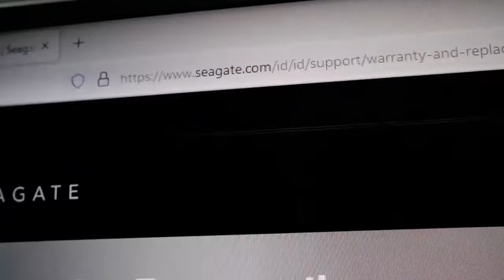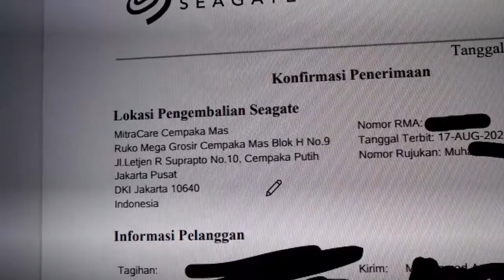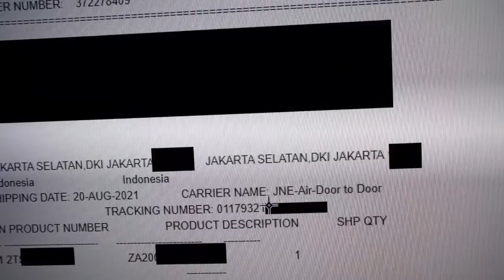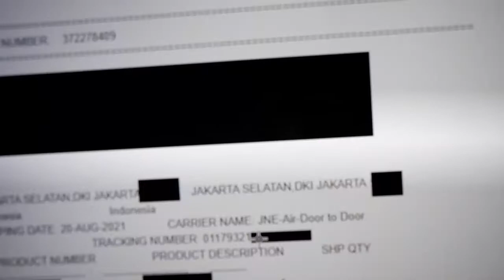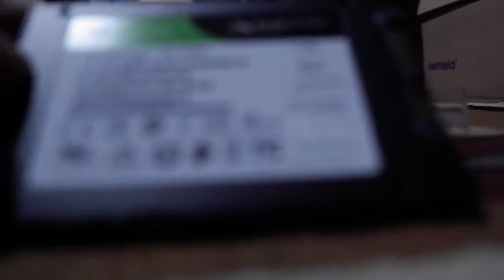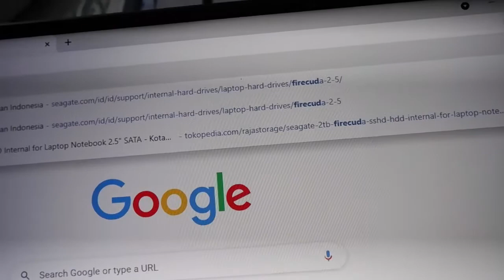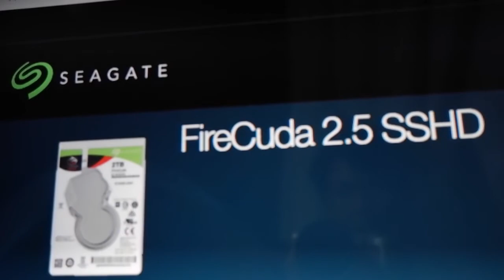Pengalaman Claim Garansi Hardisk Seagate Dapat Hardisk Baru & Lebih Bagus dari Hardisk Biasa ke SSD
Pengalaman pribadi claim garansi hardisk resmi seagate indonesia

alhamdulillah diganti dengan produk yang lebih bagus dari sebelumnya

Terimakasih Seagate Indonesia